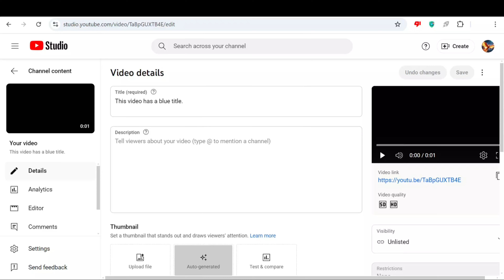This video has a blue title.